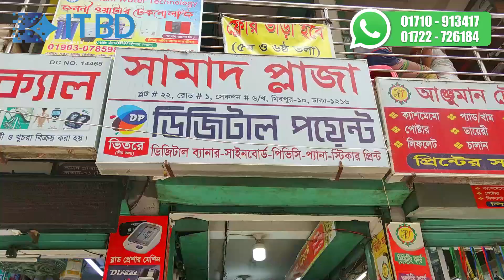Low Price Laptop Price In Bangladesh | Used Laptop Price In BD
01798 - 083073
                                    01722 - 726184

IT BD

❤❤❤ ধন্যবাদ ❤❤❤